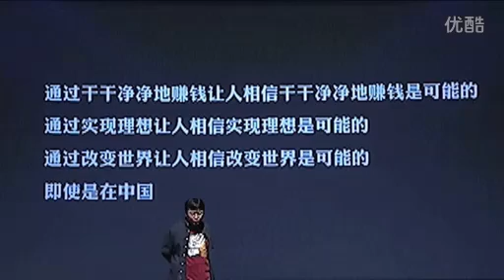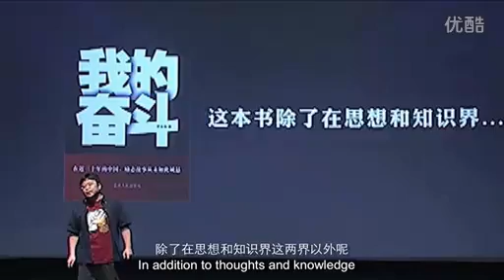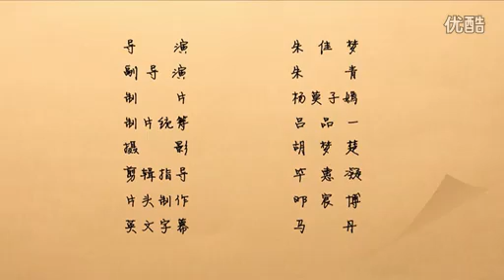罗永浩的幸福语录